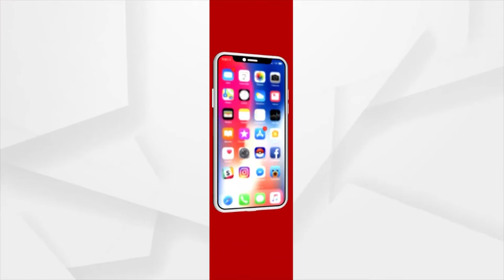Bhubaneswar: 'Fit Odisha Movement' initiative by the Business Club of Entrepreneurs in Forest Park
The "Fit Odisha" movement has started in Forest Park. It is a joint venture initiative between the Business Club of Entrepreneurs and Bhubaneswar Smart City Limited to help people stay fit and healthy.